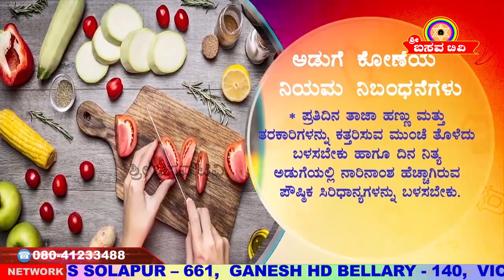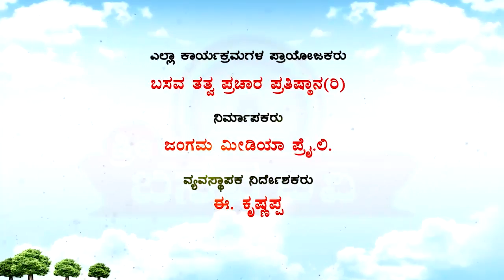Sri Basava Tv- Cooking- Khanavali- Sihi Holige And Kharada Holige- Ep 184